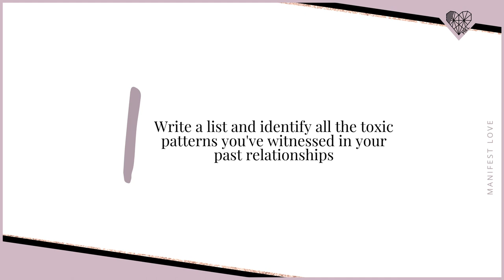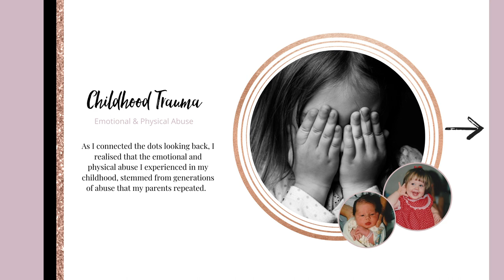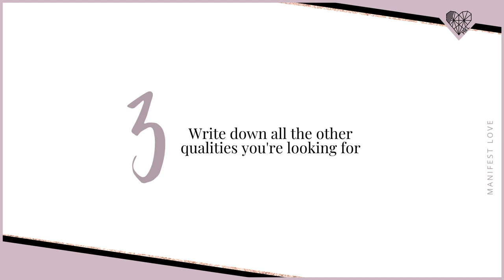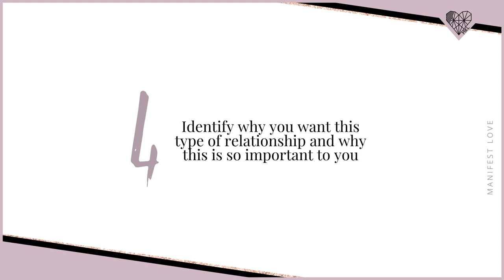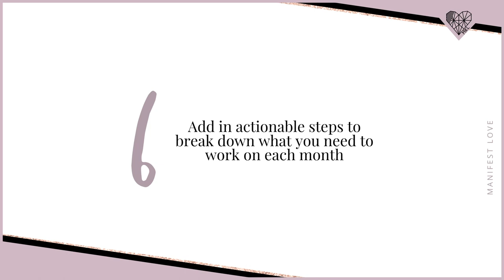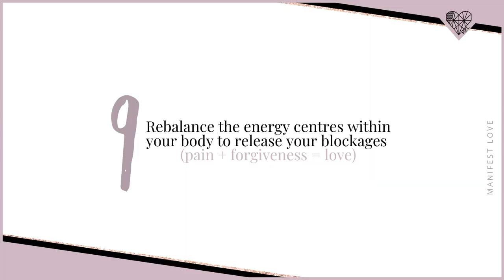MANIFEST LOVE & ATTRACT A RELATIONSHIP w/ LAW OF ATTRACTION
If you've ever wondered why the flip you keep attracting all these bullshit toxic relationships then this is the most important video you'll ever watch.

I take you step by step the exact strategy I followed which helped me go from suffering from emotional and physical abuse as a child which then manifested into getting involved in a 4 year toxic relationship with a narcissist.   Today, I am married to the man of my dreams. Yes,  it's possible.

If I can break the cycle of abuse, then you can too!

Here's what I cover in my top 10 hottest tips:
 - Identify all the toxic patterns you've witnessed in your past relationships
 - Identify your non-negotiables of your ideal partner so you never settle again
 - Write down all the other qualities you're looking for
 - Identify why you want this type of relationship and why this is so important
 - Reverse engineer intention into the chapters required to get you there
 - Add in actionable steps to break down what you need to work on each month
 - Begin working with the phases of the Mumma Moon
 - Reprogram your subconscious mind with higher vibrational thoughts
 - Rebalance the energy centres within your body to release your blockages
 - Surrender to the process

 If you're at the stage where you're struggling to break the cycle of abuse and willing to do whatever it takes, check out my training where I teach you how to heal your childhood trauma in 8 weeks👇🏼

I'm Melanie Kate Love, an International Childhood Trauma Healer and Spiritual Teacher, dedicated to helping you release your emotional pain from you childhood trauma so you can break the cycle of abuse in your family and begin to manifest unconditional inner freedom, every single day, and with certainty.

This does not affect you as the consumer or the price of the product. I share them with you as I genuinely flipping love them and truly hope you do too - Mel xx